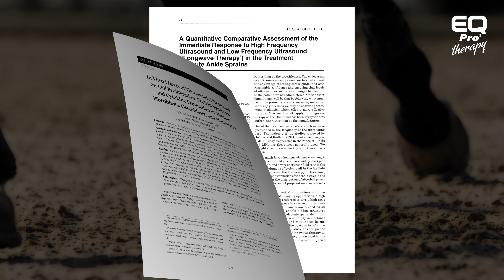EQ Pro Therapy Video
EQultrasound Pro Therapy video

EQ Pro Therapy® and EQultrasound® are registered marks.
EQ Pro Therapy is a patented technology: Patent No. US9586062